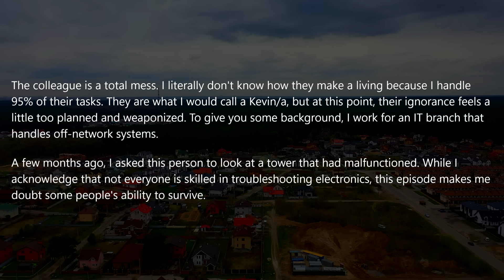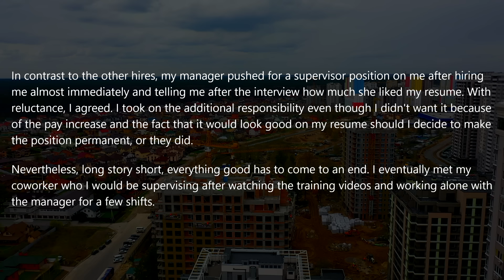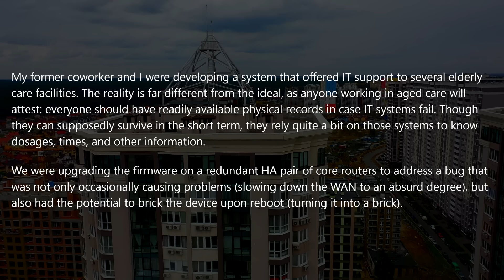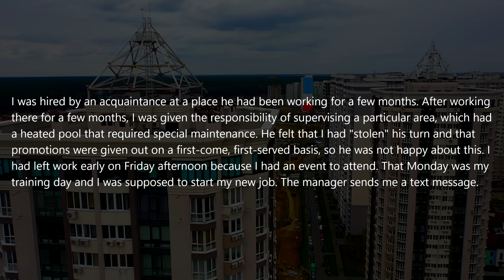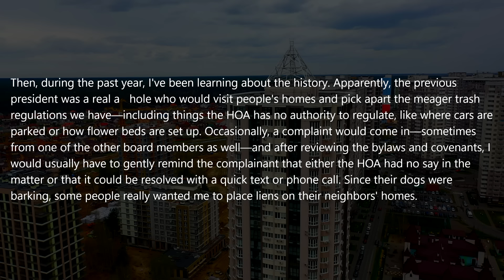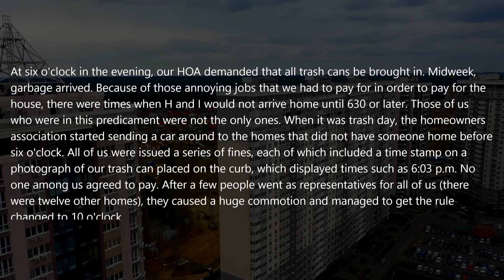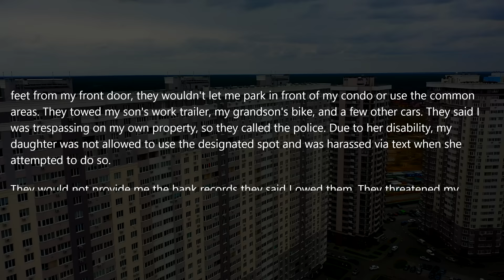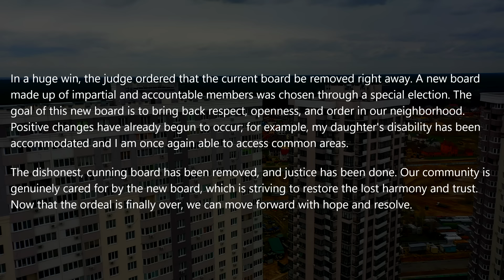HOA Vice President Came to Property and Forbids To USE my POOL! A JUDGE Has A Surprise In 15 Minutes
HOA Demands $90,000 For Their Work! My Lawyer Waited For A Case Like This For Many Years.